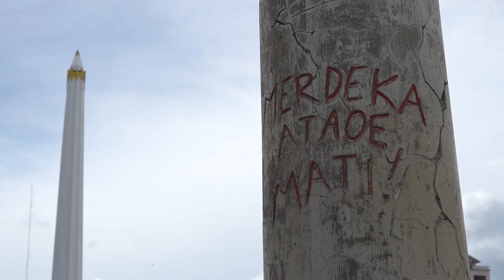Sumpah Pemuda, TVRI Jawa Timur untuk Indonesia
Bersama Majukan Indonesia. TVRI Jawa Timur terus berkomitmen untuk  berkontribusi ikut membangun Indonesia lebih baik.